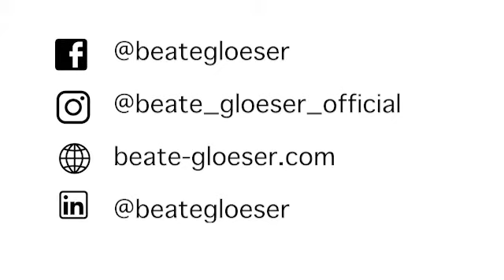Emotionale Intelligenz im Interview mit Yvonne Schönau | Beate Glöser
Yvonne Schönau ist internationale Trainerin und Speakerin für emotional Leadership, sie ist Head Coach der Tobias Beck Acedamy und hat ein sehr erfolgreiches , emotionales und transformierendes Programm nach Deutschland gebracht. Das Mastery of self expression und das Nachfolge Seminar Life Leadership Mastery.

Sie lehrt ihre Teilnehmer den Umgang mit den eigenen Emotionen und sowohl sich selbst als auch andere emotional zu führen.

Große Unternehmen wie Mercedes Benz, Hans im Glück und Sabor vertrauen Yvonne bei der Entwicklung und dem Training ihrer Führungskräfte.

In dieser Folge spreche ich mit Yvonne darüber :

was emotionales Leadership ist, und wie Unternehmen dadurch menschlicher und erfolgreicher werden.
Wie du dich und  deine Emotionen besser verstehen lernst und für dich nutzen kannst
Yvonnes persönliche Geschichte zum Thema Emotionen.

anstatt 95 € für euch nur 45 €

Buchempfehlungen:

Tap into Greatness

Blair Singer

Mimikresonanz